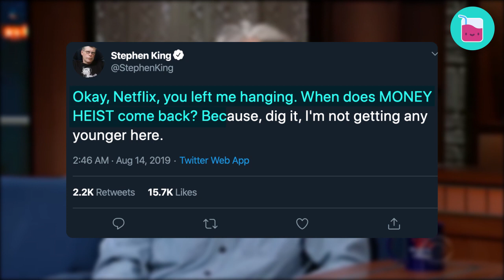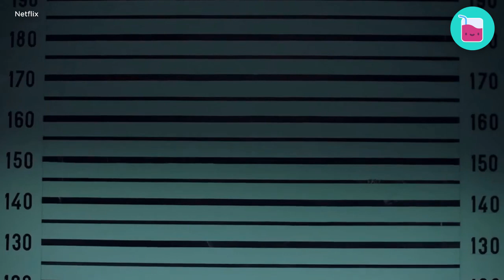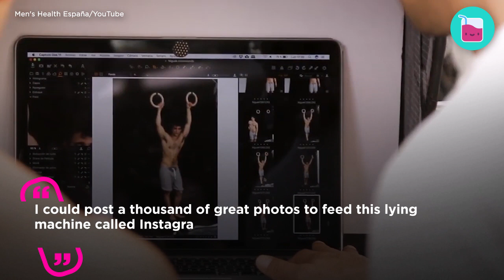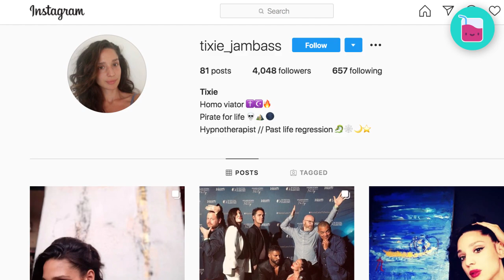Money Heist: Hidden Facts About The Show And Its Cast | Rumour Juice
“Money Heist” is the most popular foreign-language show on Netflix, but it hasn’t always been like that. What made this series iconic? Is it true that the scripts were created by the actors? Who are the cast members in real life? Let’s figure it out together!